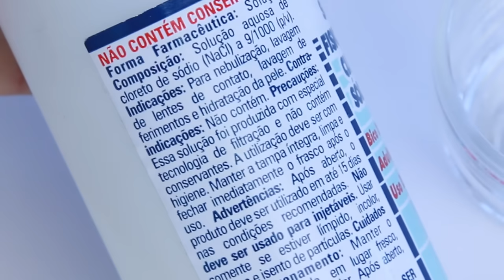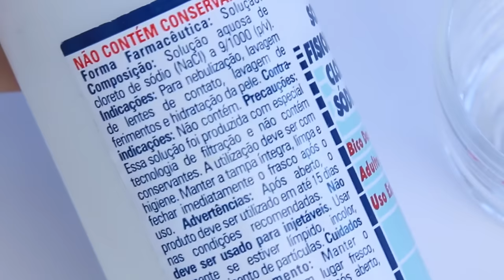CRIANDO KIT DE MAQUIAGEM CASEIRA SEM GASTAR NADA #5 \😎/ | KIM ROSACUCA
Kimberli Carvalho
Complemento: Apto 115
Cidade: Curitiba
Estado: Paraná
CEP: 81110010